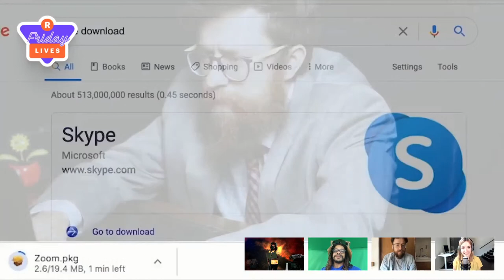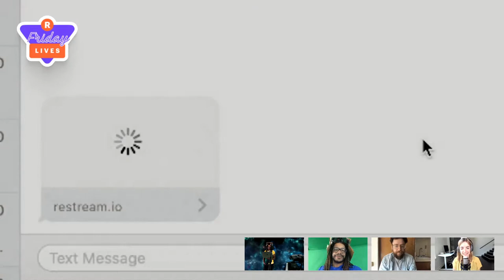How to Live Stream Your Own Show | Friday Lives — Ep. 14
💬 Friday Lives is a weekly chat with content creators about live streaming.

This Friday Lives we will chat with Jason and Ian from the comedic duo AWRebels.

We will cover the hilarious challenges of live streaming a show together from two different locations, the transition from Mixer to Facebook Partners, and the Rebels’ unique blend of video games, comedy, and music in LIVE Video.

In this episode:
1:05 Intro
3:45 Channel story
6:00 Are there any other jobs or projects?
7:00 Which platforms did you start with?
12:33 About partnership with Mixer
19:05 What is your live streams’ focus?
21:35 Does your community prefer musical streams over gaming and comedic?
25:35 Is there an effective limit on the simultaneous platforms
28:12 How to make your content better for every platform?
30:20 How did COVID19 affect you?
33:00 Did coronavirus create more space for streaming?
35:00 Why do you keep away from relatives that you're streamers?
37:20 Have you always been from separate locations?
38:45 How exactly do you stream simultaneously from different places?
42:00 Example of Afterwork rebels content (Restream ad)
46:40 About Mixer closure
53:30 How to play with background and overlays
58:50 Do you prefer SnapCam over XSplits virtual cam?
1:03:50 What was your top following on Mixer?
1:06:32 Secret sauce for growing your community and audience online
1:09:00 What was the craziest thing you've ever done while streaming?
1:14:26 Songs for the audience
1:15:40 Outro

Restream Studio is your go-to live streaming solution. Easily broadcast professional live streams from your browser to multiple social platforms at once.

With Restream Studio, you can:
— Launch & demonstrate new products 🚀
— Drive flash sales & promotional offers 🤑
— Host interviews, Q&As, talk shows, or podcasts 🎙